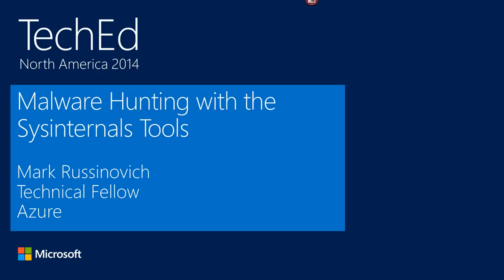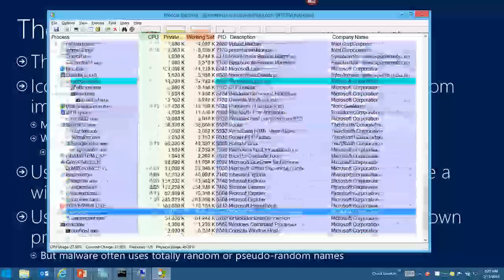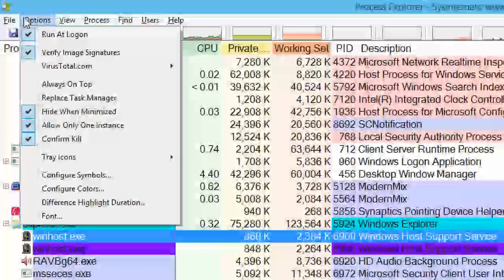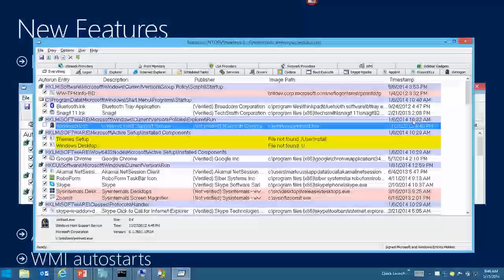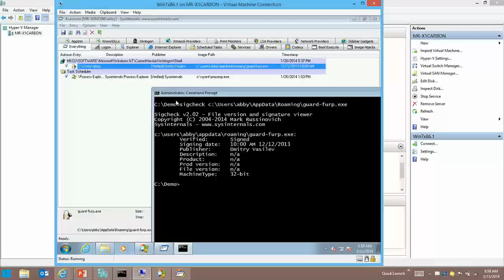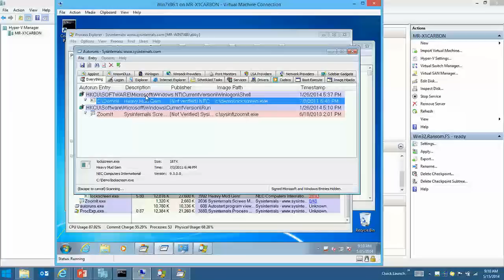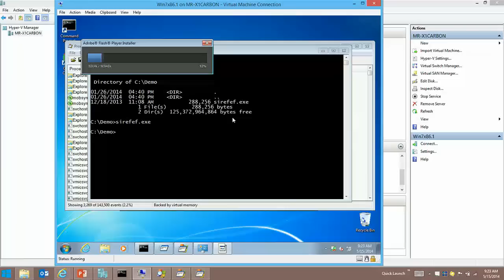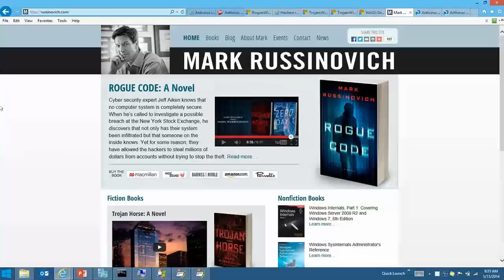Malware Hunting with Mark Russinovich and the Sysinternals Tools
Mark provides an overview of several Sysinternals tools, including Process Monitor, Process Explorer, and Autoruns, focusing on the features useful for malware analysis and removal. These utilities enable deep inspection and control of processes, file system and registry activity, and autostart execution points. He demonstrates their malware-hunting capabilities by presenting several current, real-world malware samples and using the tools to identify and clean malware.

Filmed at TechEd 2014